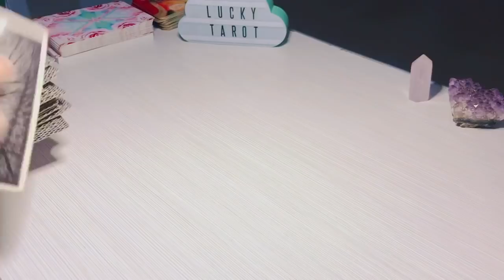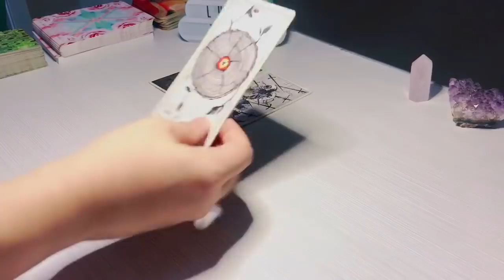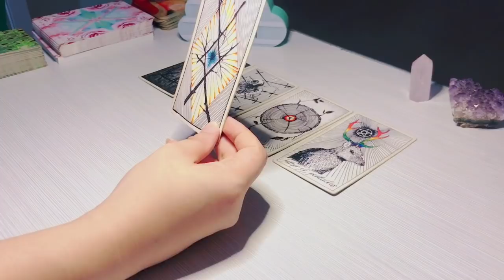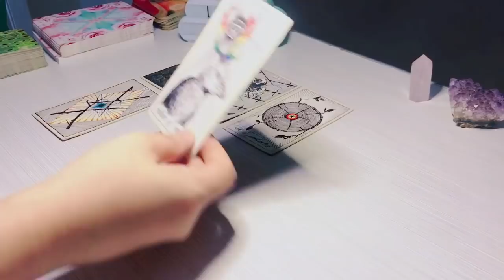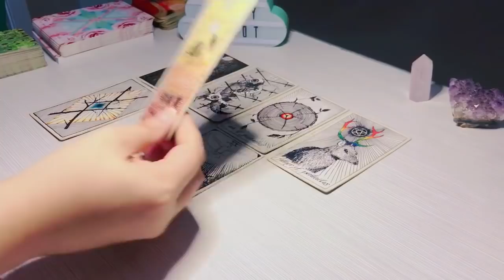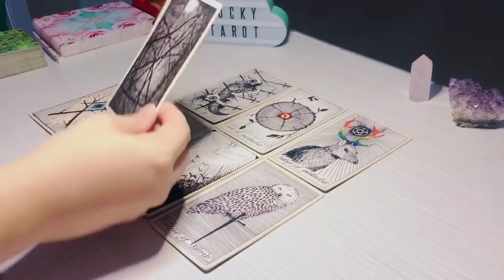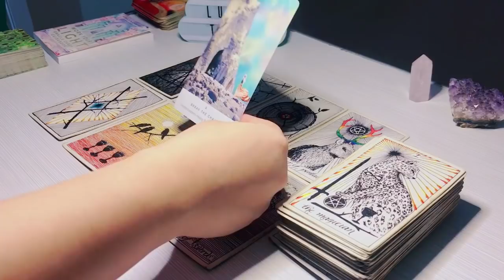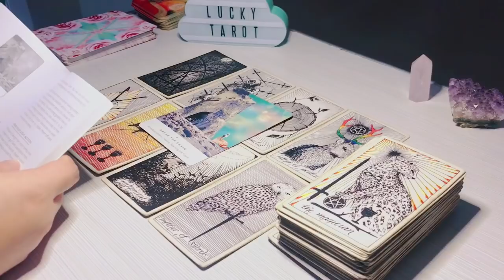Virgo ♍️ Their guilt is becoming heavier, they want to come clean! Universe lifts the burden Virgo!✨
✨Deck used in this reading:
1. Wild Unknown Tarot
2. Work Your Light Oracle Cards
3. Chakra Wisdom Oracle